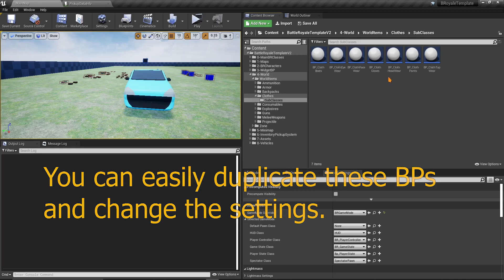UE4 Battle Royale Template - Clothing Update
This is a preview of the new update for 4.24, the new update brings clothing slots, live character preview and some tweaks to the data table struct and some slight improvements.